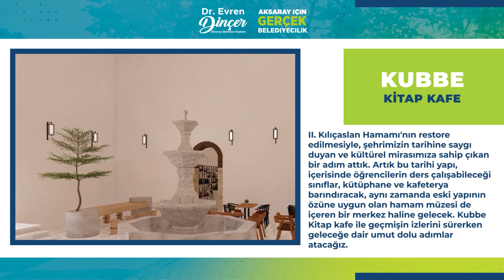Kubbe Kitap Kafe (Aksaray'ın 2024-2029 Vizyon Projeleri)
II. Kılıçaslan Hamamı'nın restore edilmesiyle, şehrimizin tarihine saygı duyan ve kültürel mirasımıza sahip çıkan bir adım attık. Artık bu tarihi yapı, içerisinde öğrencilerin ders çalışabileceği sınıflar, kütüphane ve kafeterya barındıracak, aynı zamanda eski yapının özüne uygun olan hamam müzesi de içeren bir merkez haline gelecek. Kubbe kitap kafe ile geçmişin izlerini sürerken geleceğe dair umut dolu adımlar atacağız.